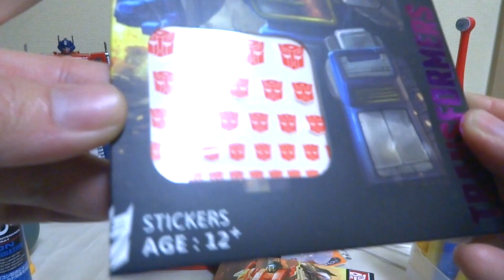【ヲタファ】玩具野郎必須アイテムで打線組んだw【おもちゃ 模型 メンテナンス】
僕の動画でよく使うメンテナンスツールたちをお見せします。お気に入りのキミの玩具、長持ちさせて楽しもうね。どれもオススメです！みんなで情報交換しよう！コメント待ってます(´ー`)/

▽▽玩具野郎ジャージ 新発売！